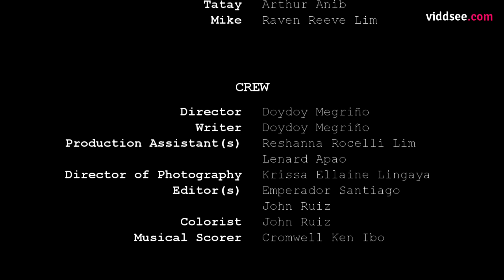PrideMonth: Momsie, Popsie, I Got Someone Preggy // Viddsee.com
Despite the Internet connection problems and tense family dynamics, Junior video calls his parents, who are working abroad, to tell them about an unexpected pregnancy. How will it turn out?

Directed by Hagdanan Productions

Starring Kaizen Ronn Ferolin, Roselle Lim, Arthur Anib, Raven Reeve Lim